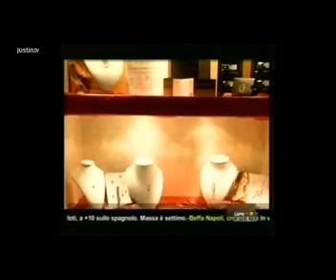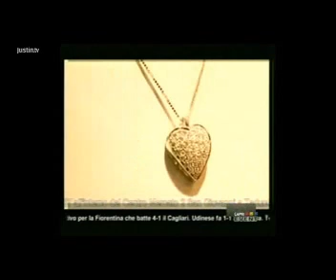Terzo Tempo (4/11/2012)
Terzo Tempo (4/11/2012), trasmissione in onda su Capri Event (canale 271) di Bruno Gaipa e Nello Odierna, con Antonello Greco (NapoliSoccer.net), Gennaro Arpaia (SoccerMagazine.it), Alex Sacco (IamNaples.it)Maria Grazia De Chiara (PianetAzzurro.it) e Paolo D'Amato (conduttore Napoli Calcio Live).